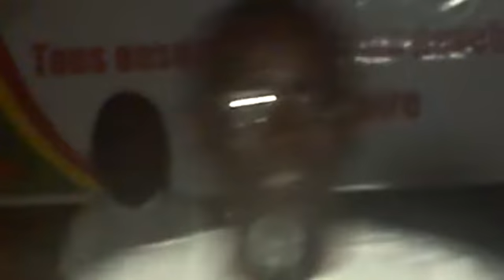(2)Rentrée politique de Papis NDOYE.